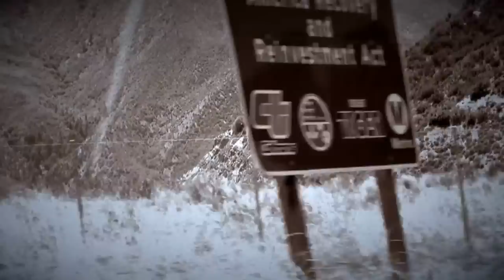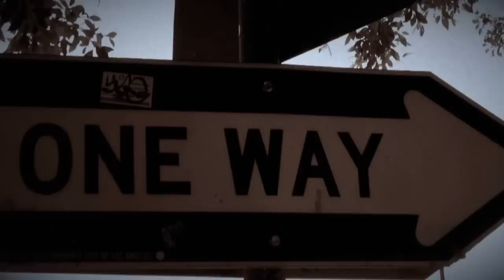Frank Lenz 'Pentasynth'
From the upcoming record Water Tiger
Velvet Blue Music
Directed by Brandon Alvis and Joseph Andreotti